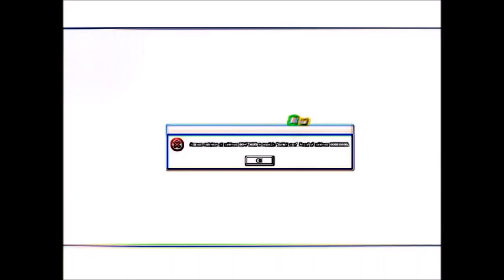[YTP]BOB THE BUILDER GETS POSSESED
Bob The Builders Terrifiing YTP ordeal By Spence.Co
made by Ed